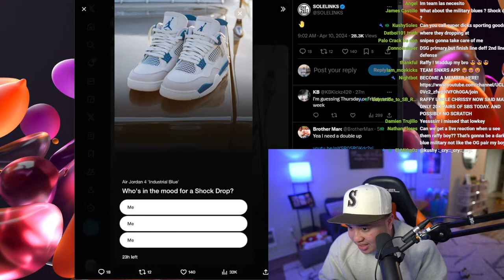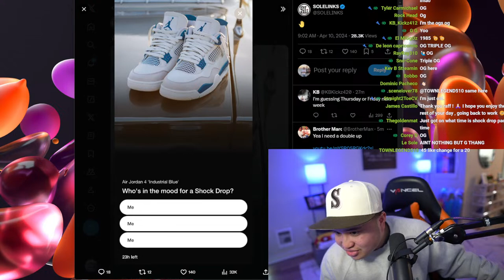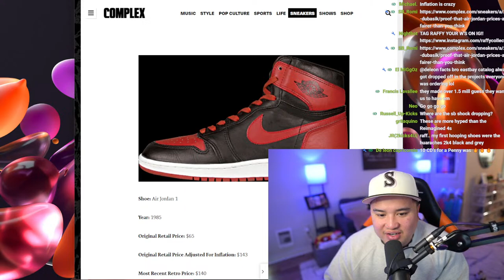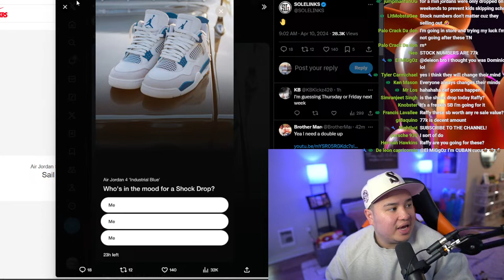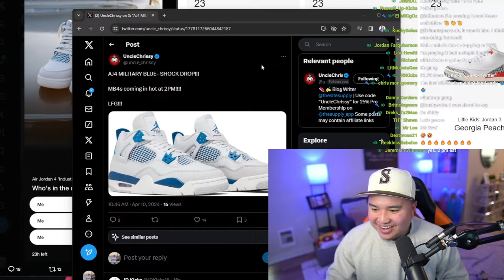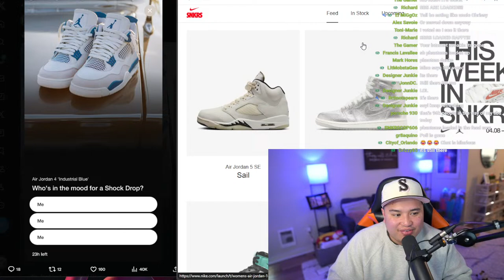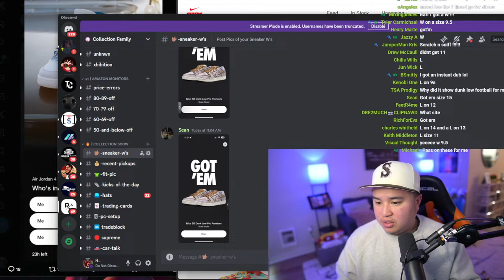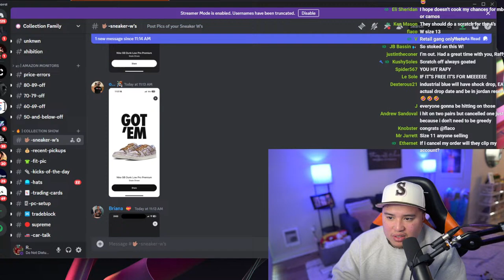SHOCK DROP! NIKE SB DUNK LOW CITY OF STYLE & WOW! MILITARY JORDAN 4 SOON!